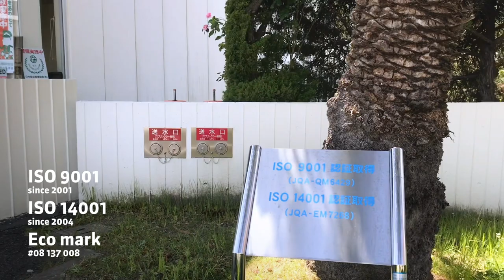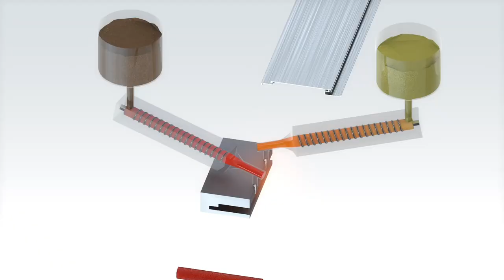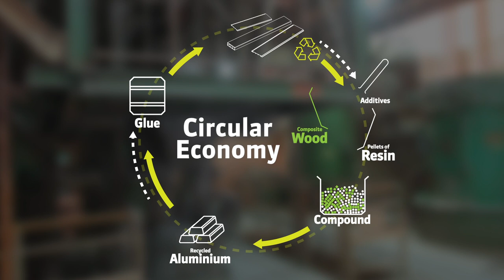Geolam: How It's Made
Discover the patented process used to make Geolam’s range of premium, hybrid aluminum wood composite products for cladding, architectural accents and decking.